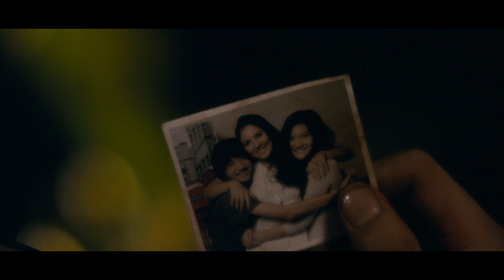Modus Anomali (Ritual) - Official Trailer (2012)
SYNOPSIS
A man is on a holiday in the woods with his wife and two kids when they are surprised by the arrival of an uninvited guest. Suddenly, he experiences a time lapse. Before he understands what’s going on, he finds himself
separated from his family. And when he starts finding several alarm clocks that seem to have been planted throughout the woods, he knows he has to race with time if he wants to see his family alive. Meanwhile, another family is in the woods, who may be related to the strange.

Director: Joko Anwar
Screenplay: Joko Anwar
Producer: Sheila Timothy
Cast: Rio Dewanto, Hannah Al-Rashid, Aridh Tritama, Izzi Isman, Surya Saputra, and Marsha Timothy